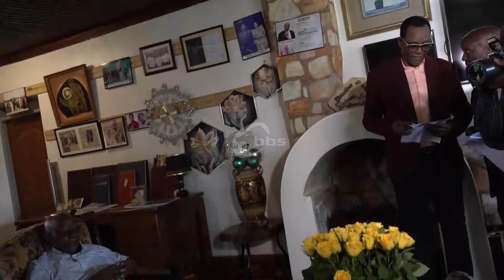Sir. Gordon Wavamunno ayogedde engeri gyeyafunamu Obugagga bwalina